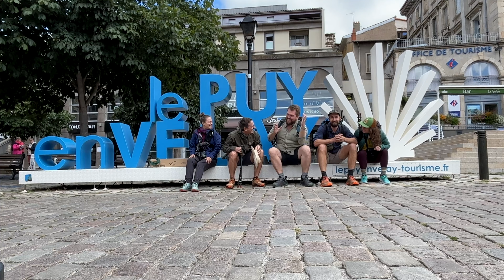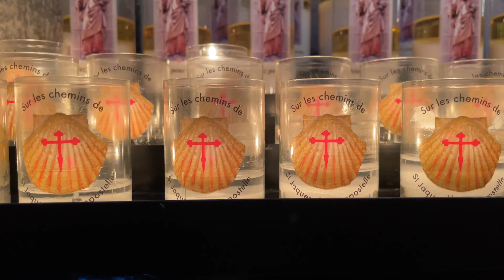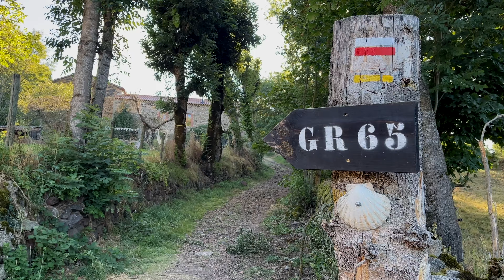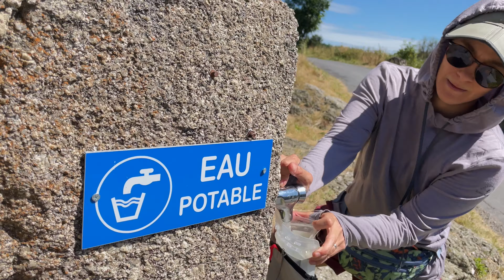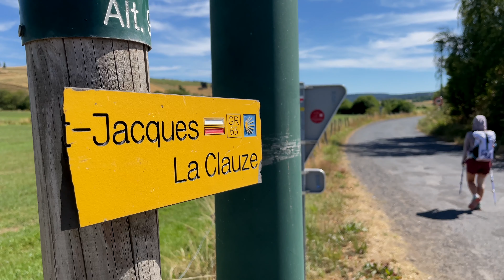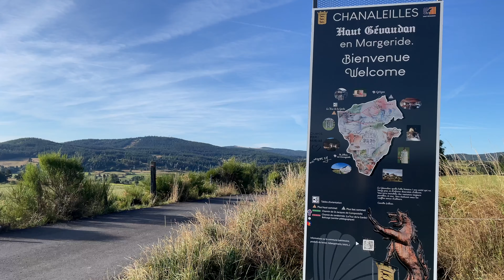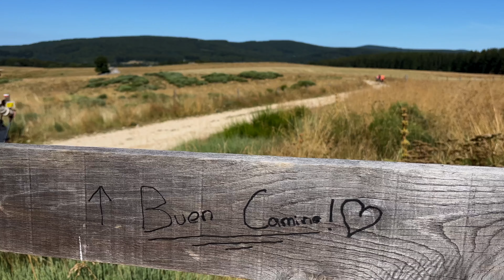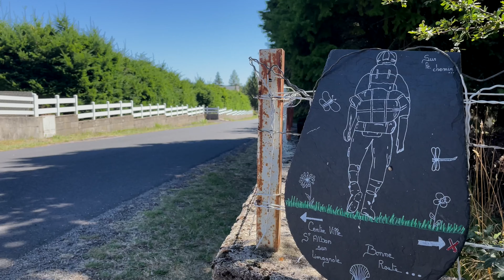Le Puy Camino: Le Puy-en-Velay to Saint-Alban | Part 1 (Via Podiensis)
Follow along as we walk over 1500 km on our longest Camino yet — the Via Podiensis — from Le Puy-en-Velay, France to Santiago de Compostela, Spain.

We started the Via Podiensis (Le Puy Camino) on August 7, 2023, spending 28 days walking in France, arriving at Saint-Jean-Pied-de-Port on September 3rd. From there, we continued on the Camino Frances, arriving in Santiago on September 29th.

This is our first time walking the Via Podiensis and our second time on the Camino Frances. We have hiked several other Camino routes in Spain including the Camino Primitivo (May 2023), Camino de Invierno (March 2023), the Camino del Norte (July 2019), and the Camino Frances (September 2017). We packed ultralight bags for all of our journeys.

Filmed on August 6-9, 2023.

🎒Our Favorite Camino Gear:
Backpack: USWE Hajker Pro 24L
All Good Organic Sunscreen Butter
Lamb’s Wool

🎵Music
Asher Fulero: "Night Snow”
Audionautix: "River Meditation"
Asher Fulero: "The Sea Captain & The Mermaid”
Zachariah Hickman: "Sweet Relief"
TrackTribe: "Boardwalk"
United States Marine Band: "Strenuous Life"
Nathan Moore: "Read All Over"
RKVC: "Survive the Montage"
Trevor Garrod: "View of the Valley"
Dyalla: "Indecision"